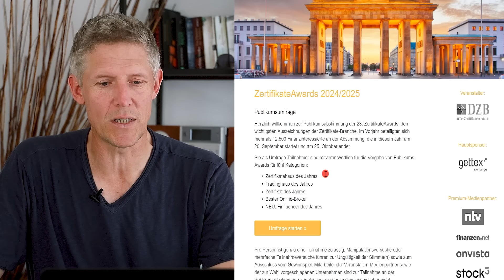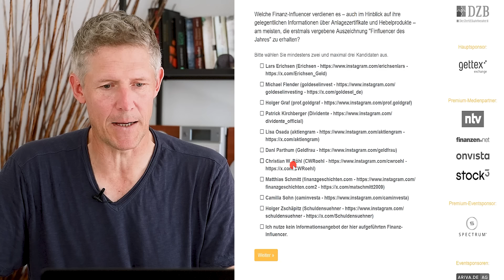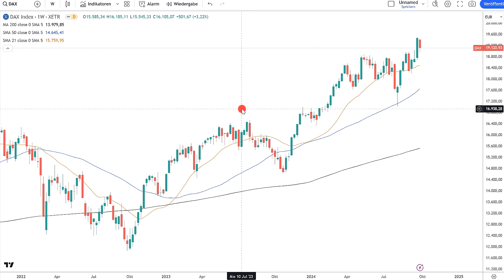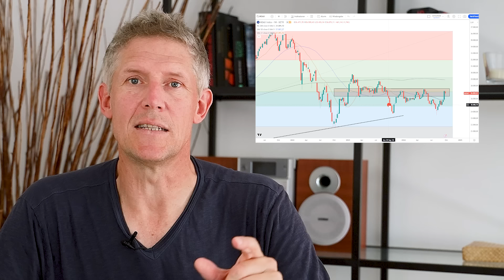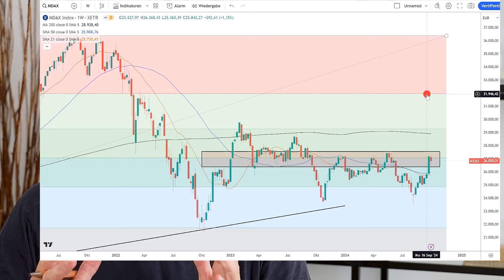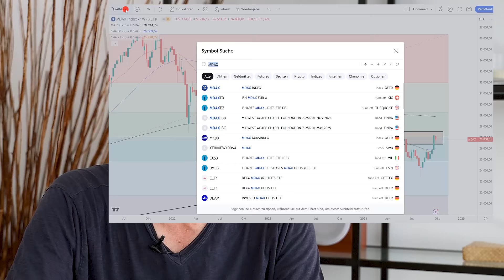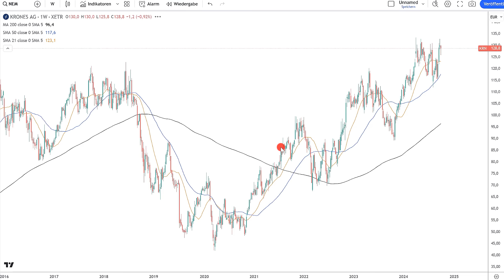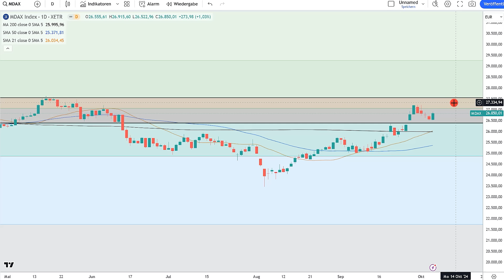Ist das DIE große Kauf-Chance?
► „Finfluencer des Jahres“ – bitte hier für mich voten!

Heute geht es um eine ganz einfache, schnell erklärte Kauf-Gelegenheit, die sich jetzt kurzfristig ergeben könnte und die ich selbst auch umsetzen möchte. Deswegen zeige ich sie Euch vorher...